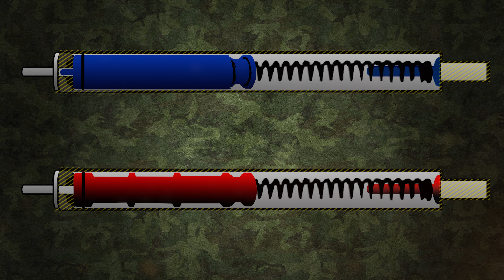ДР#16 Немного о пневмотормозе для M24 Cyma. (Airsoft, stl)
Привет!

Недавно ко мне в руки попал новый поршень от мастерской Рубеж52 со встроенным пневмотормозом. В теории - это устройство в совокупности с правильно набитым глушителем может существенно снизить звук выстрела, или как минимум сделать его менее хлестким.
В данном видео я расскажу вам о том - что из себя представляет данное устройство.

Музыка в видео:
1. [PC] Unreal Tournament - The Course (remix)